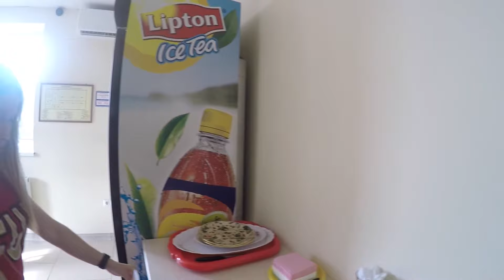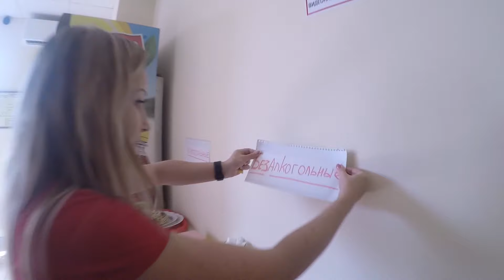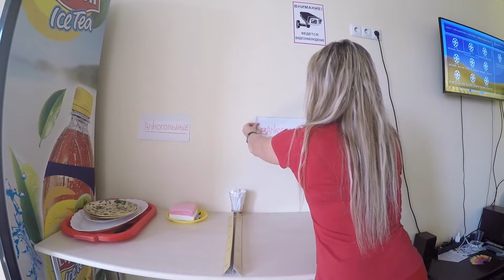ИНТЕНСИВЫ в школе танцев Palladium (часть 2)